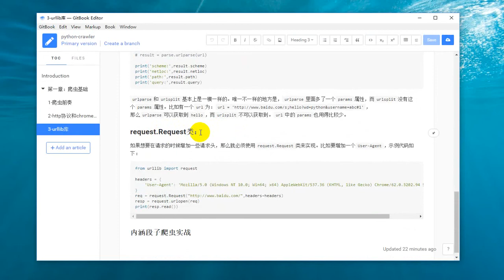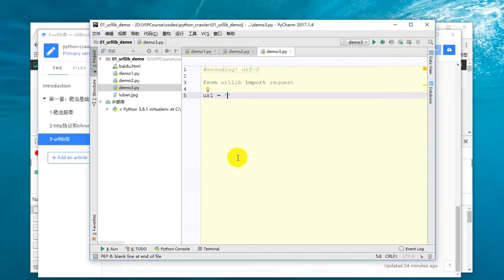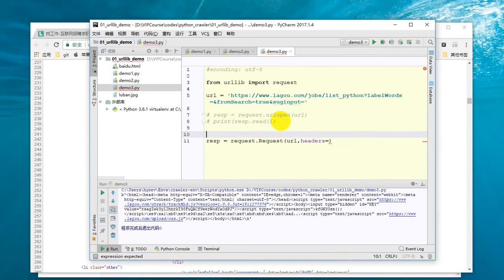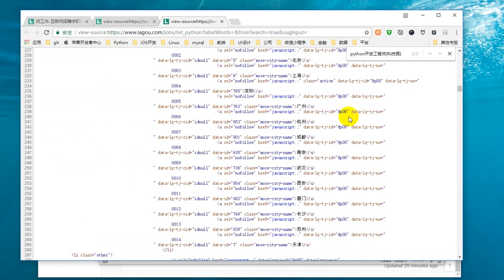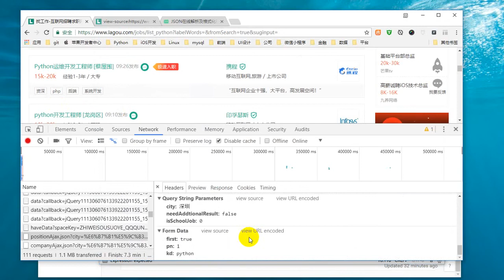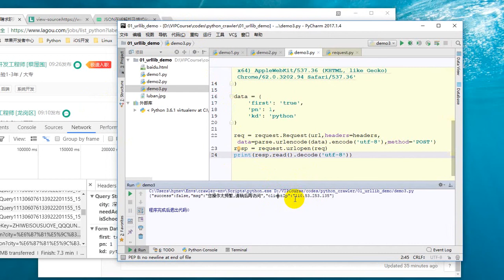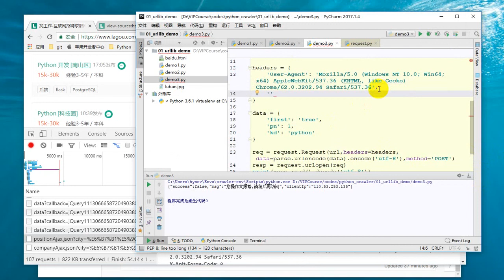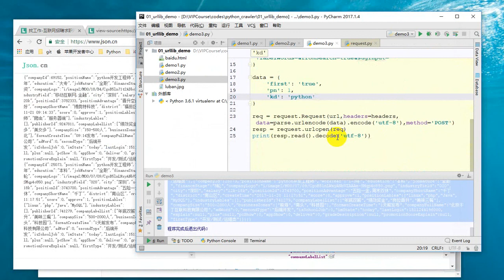25 Python网络爬虫丨02 网络请求丨5 【实战】用Request爬取拉勾网职位信息